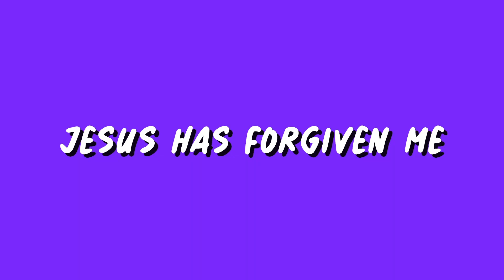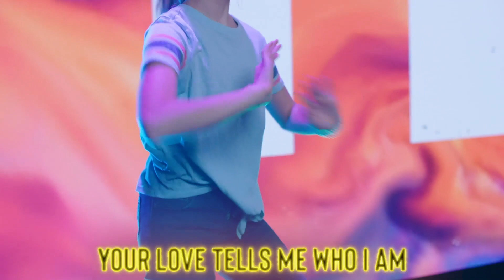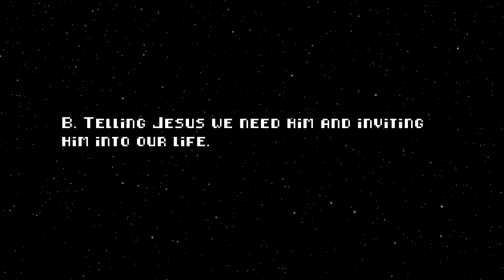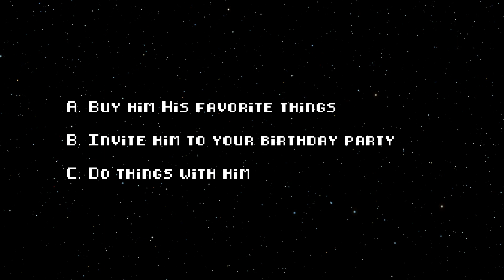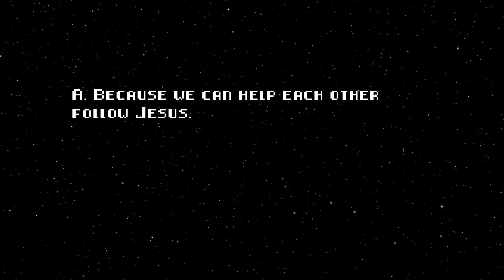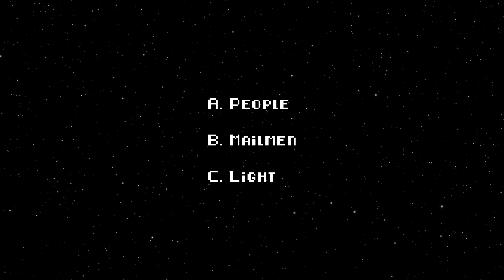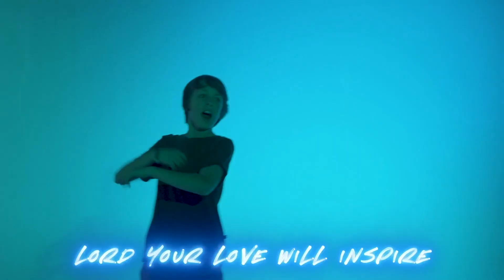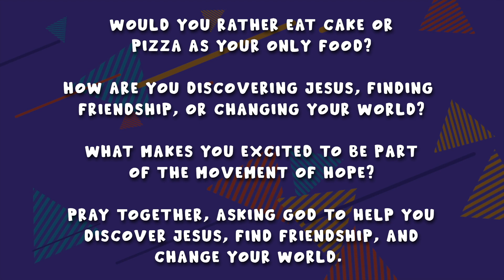Review Party | January 31, 2021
This week, we review all that we've been learning about what it means to be a movement of hope.